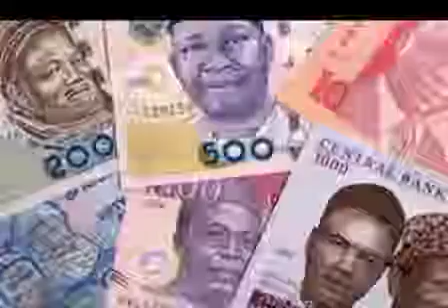Naira Redesign: CBN Must Put Arabic On All Denomination, Removal Will Cause Nig's Division - MURIC